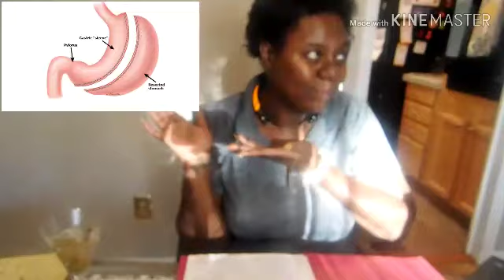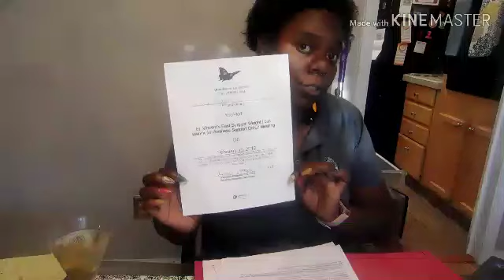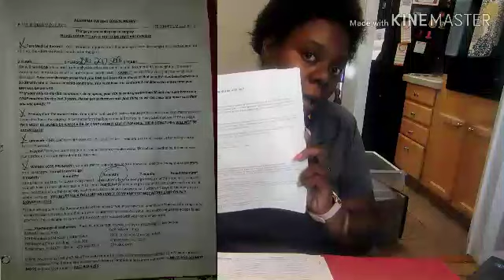Sip and Chat | VSG Surgery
VSG surgery and insurance guidelines.